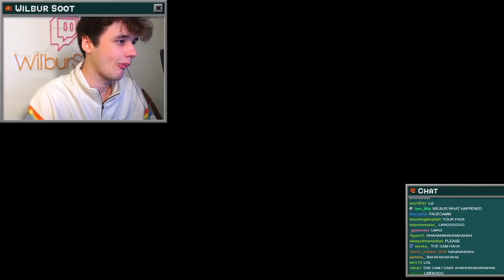Wilburs camera freezes MCC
Hi!

Sorry that I have been gone for so long. I had a bit of editors block but I am back!
I really wanted to edit this clip and practice with subtitles so I did!

If you have any constructive criticism I would love to hear it! I'm practising editing and I want to get better at it!

Have a nice rest of your day!